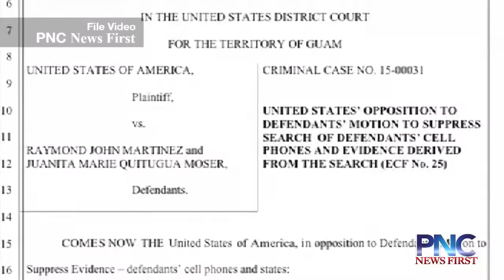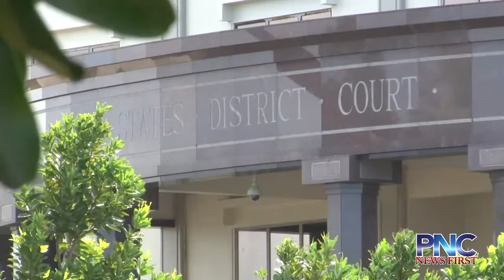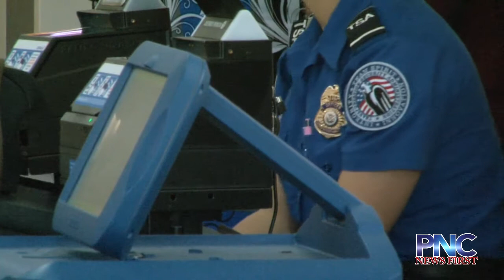Trial for couple allegedly caught with 8 lbs of meth set for next week